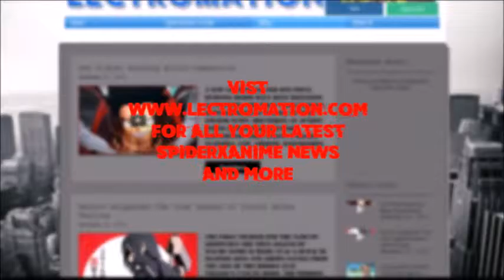Tri God Manga In Progress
Helping me out with this manga will be a big help.
if you wish to help please let me know why you wish to join Lectromation.

Don't forget to pre-order Naruto Shippuden: Ultimate Ninja Storm 4 as well!

PS4:SpiderxAnime